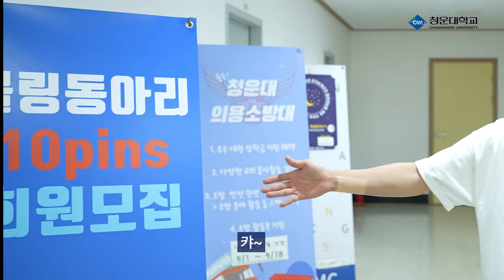청.바.지! 꿈에 그리던 대학생활, 젊음이 넘치는 청운대학교에서 로망 이뤄드립니다🙏ㅣ재학생 인터뷰 인천캠퍼스 편 (ENG SUB)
개강 첫 주 방문한 인천캠퍼스!
방학의 여파와 함께 학교로 나온 학생들👀

동아리, 총학생회, 대의원총회까지
다양한 활동을 꿈꾸는 나의 대학생활?
여러 활동 꿀팁부터
학과 찐 후기까지 알려드립니다✨

✔ 수시 모집 기간 : 2023년 9월 11일(월) ~ 15일(금)

청운대학교 채널이란?
▶ 청운대학교에서 가치있는 컨텐츠를 제작하는 채널입니다!
중,고,수험생들을 위해 교육과 입시 관련된 내용을 다루며 외 재밌는 영상으로 업로드하고 있습니다!